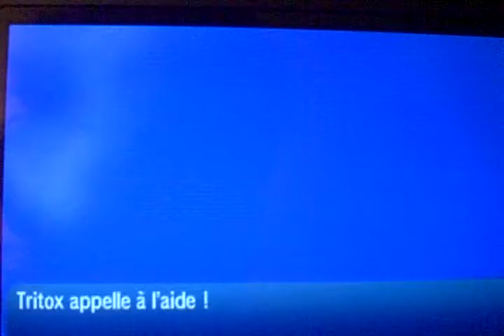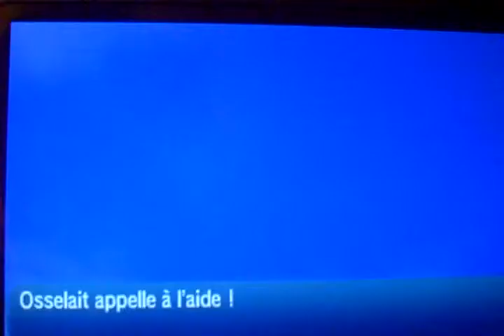Pokemon lune episode #14 Epreuve du feu